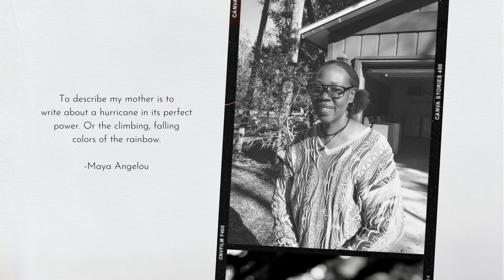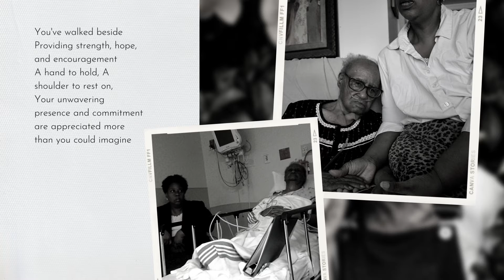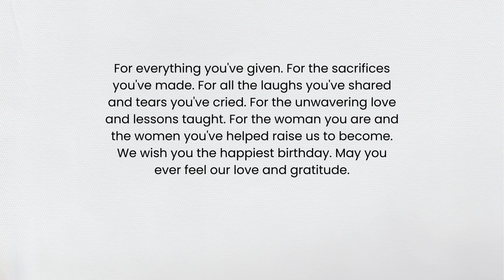Celebrating You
Happy Birthday!